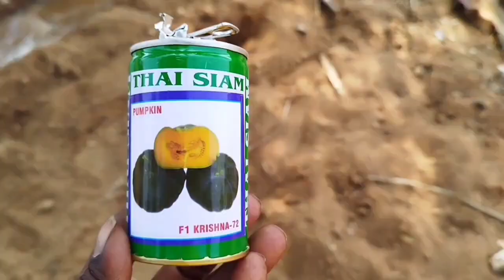பூசனி சாகுபடி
அனைத்து நண்பர்களுக்கும் மனம்மகிழ்ந்த வணக்கங்கள்